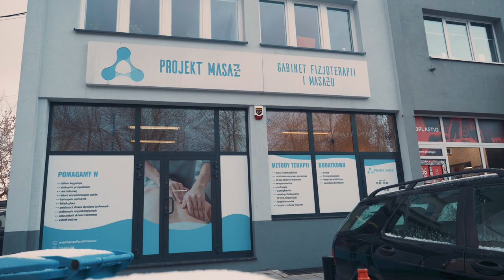CZY TO KONIEC PROJEKTU? - VLOGMAS